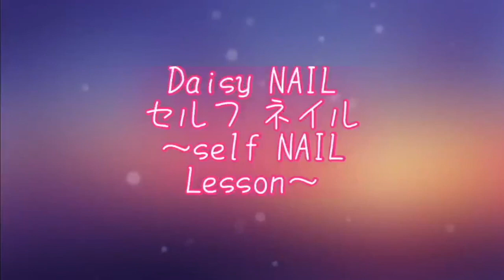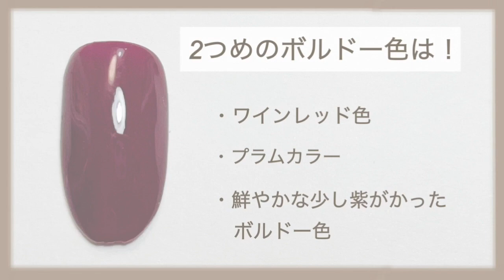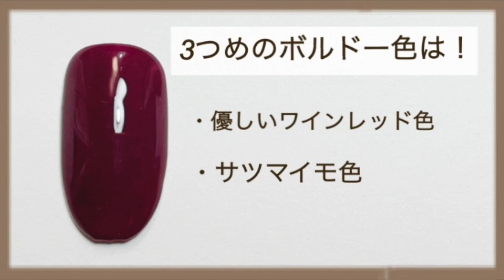セリアジェルを混ぜて【秋におすすめなボルドー色♡】３色ご紹介！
今回はセリアジェルにボルドー色がなかったので、色を混ぜて作ってみました。
今回は、３色のボルドー色のご紹介です！